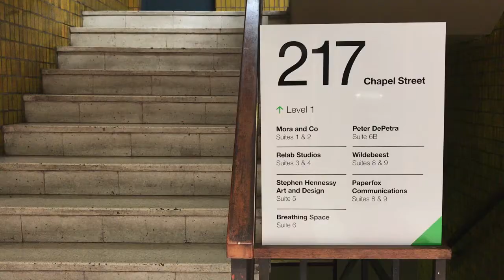WHEN THINGS DON'T GO ACCORDING TO PLAN... | RELABLIFE ep.11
On this episode, we talk about what happens when things get busy out of expectation and how we mitigate the challenge.

RELABLIFE is a weekly Vlog by Relab Studios with the aim to provide an open door and genuine insight to the process and journey of Relab as an agency.